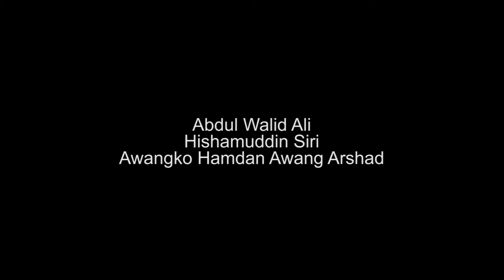Melanau Mask, Kaul, and Serahang Kakan (Sago Mask)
THE MELANAU MASQUERADE

This short video is a teaser on the studies toward the declining traditional practice of the performance mask among the pagan Melanau of Sarawak today. Carved out from the frond of the sago tree, the mask is featured only during the annual purification and harvest blessings ceremony known as kaul. The video aims to propel the awareness towards the importance task of reviving the iconic role of the mask worn by the performers during the procession of seraheng kekan to the ritual site of kaul ceremony.

Researchers:
Walid Ali
Awangko Hamdan Pengiran Arshad
hishamuddin siri

Special Thanks to Nusantara Chair: Institute of Borneo Studies - Unimas, Muzium Mini Sapan Puloh, Benedict Peter, Eduine Kusai, Leonard Darimi, Norman Likal, and everyone who helped and contributed to making this research a fabulous success!

*Premiered at e Citra Digital X Culture Exhibition [ 22 March - 15 April 2019 I National Art Gallery Kuala Lumpur ]